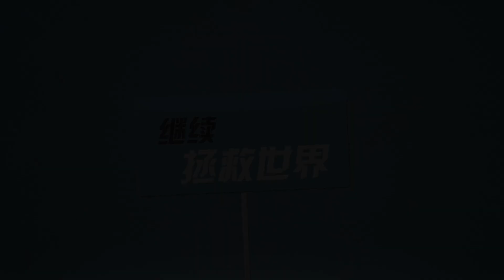【森崎电影院】后街女孩联动？老婆掏出来比我还大《穴界风云》7-9集